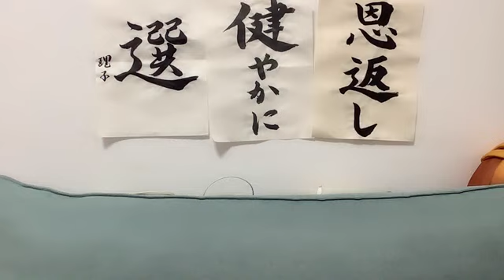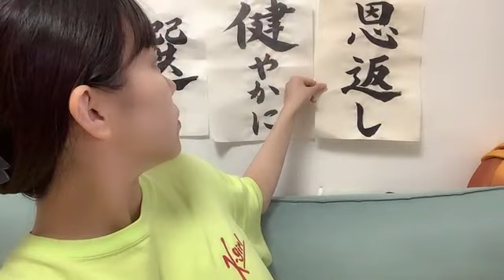工藤 理子（STU48 2期生） 2023年07月10日 13時49分37秒